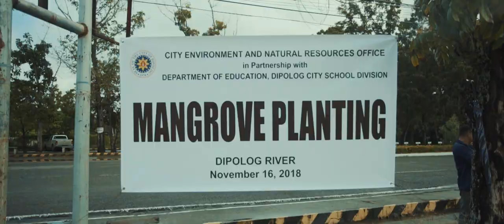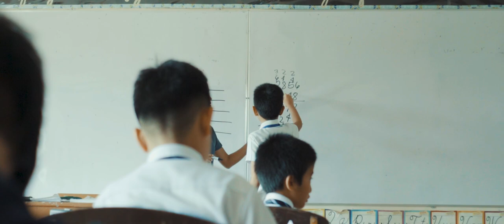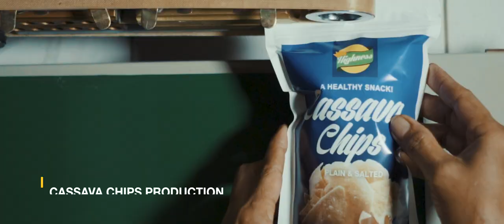SOCA 2019: Dipolog, Your Gateway to a Good Life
Dipolog, Gateway to a Good Life:
Sustainable Innovative and Liveable City

This afternoon, I delivered my 3rd State of the City Address during the Regular Session of the 15th Sangguniang Panlungsod of Dipolog.

Providing a better future remains to be our focus. Comprehensive and integrated planning allows us to optimize our limited resources to meet the needs of current and future generations. This means that we need to take the long-term approach, holistically balancing the social, economic and environmental considerations of urban development.

We have a good track record to speak of. The people are awaken to the reality of good governance that delivers beyond lip service. We will continue our people’s journey towards the fulfillment of the shared dreams of their families and communities. Together, we can make Dipolog our gateway to a good file.

AVP for the 3rd State of the City Address of Dipolog City Mayor Darel Dexter T. Uy, 26 March 2019; ZN Convention and Sports Center, Dipolog City